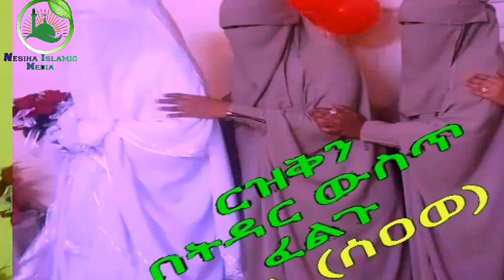ሰበር መረጃ የኢትዮጵያ እና ሱዳን ጉዳይ እዚህ መድረሱን እናቅ ይሆን ?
ይገርማል የአገራችን እጣ ፈንታ